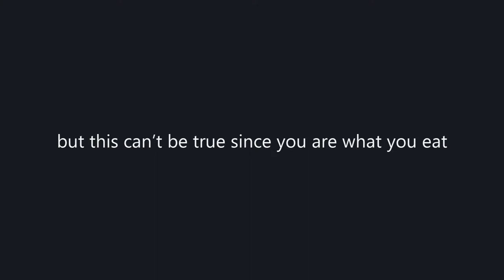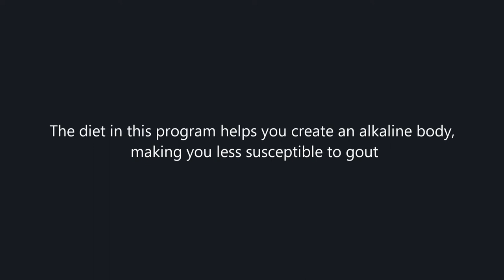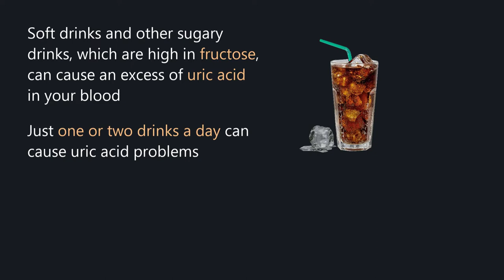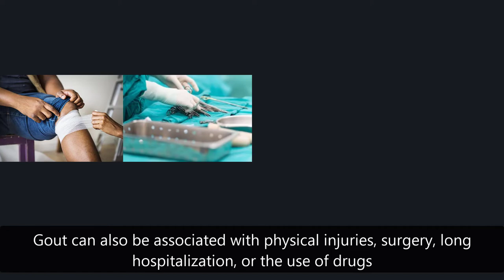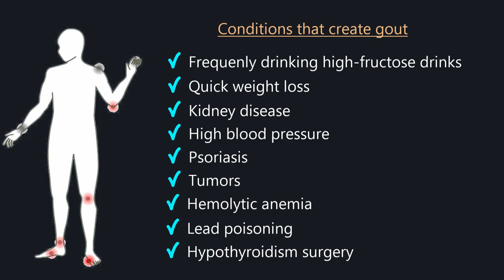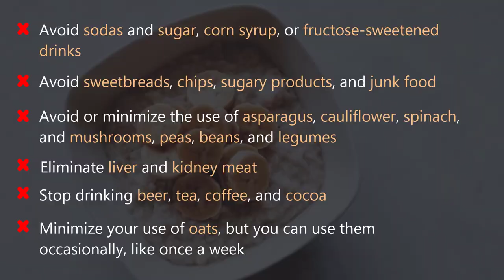Foods That Aggravate Gout Acids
There are some doctors who say diet does not affect gout.  This is often said about various diseases, but this can’t be true since you are what you eat.  Eating a lot of acid food keeps your blood and lymph liquid acidic. This, in turn, increases the possibility of uric acid precipitating into harmful crystals.  It also favors a variety of other diseases.

Certain foods can activate a gout attack in your joints, especially in your feet, ankles, and legs.  Eating excess purine foods has been identified as the chemical that leads to gout.  But, other unbalanced body conditions also contribute to gout.

Gout Diet: New Ideas For Gout Treatments and Gout remedies for Eliminating Uric Acid and giving Gout Relief Kindle Edition

 This course contain 48 video on everything you need to know about how, why, and when to use magnesium. It contain 5 special videos on atherosclerosis and how you can avoid becoming a victim of this condition.